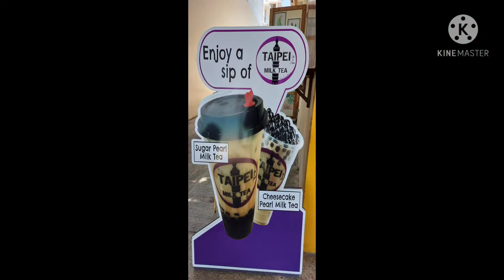Boracay life☺😊Nag order po ako ng milktea s Taipei Boracay🙂very delicious po sya😋😋😋😋